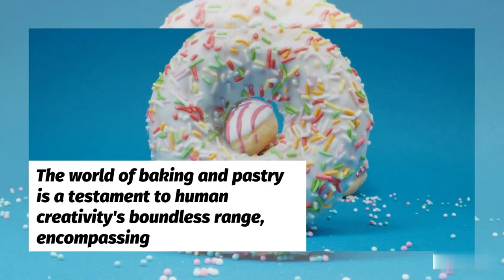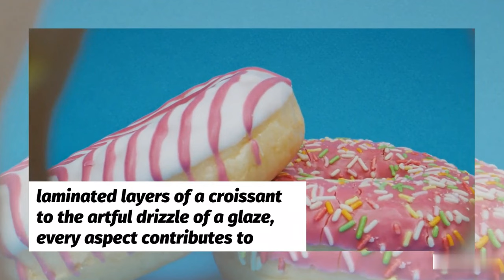Sweet Delights: Artistry in Baking and Pastry